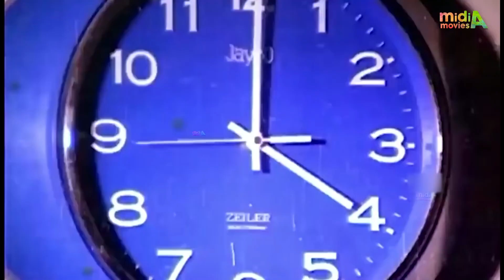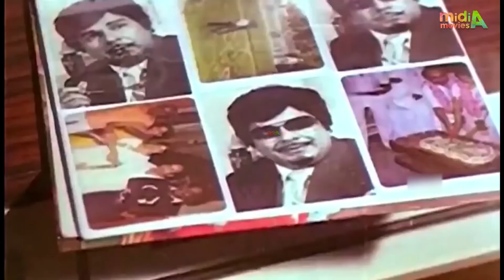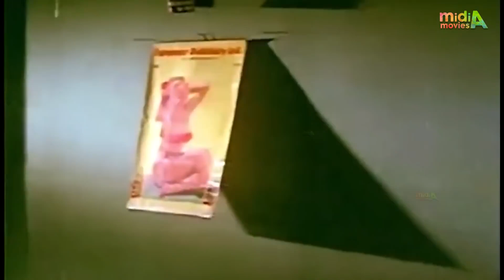பாதிலேயே போனா எப்புடி .,வாங்க